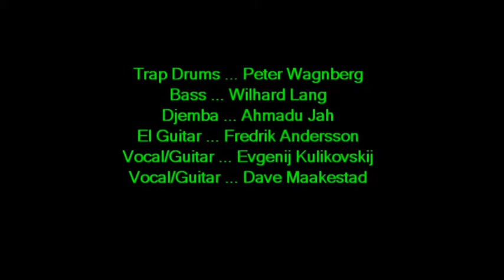oo6 Pour Ridge chip 110312 woodpile.mpg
CHiP jamming my original tune POUR RIDGE at Woodpile on 11 March 2012.  Sweden.  -Dave Maakestad
Песня Дейва "Pour Ridge", инструментальная импровизация